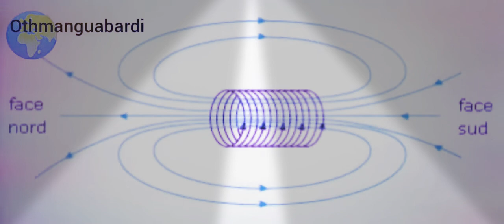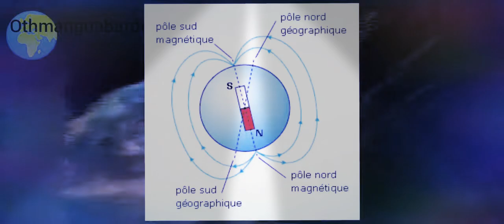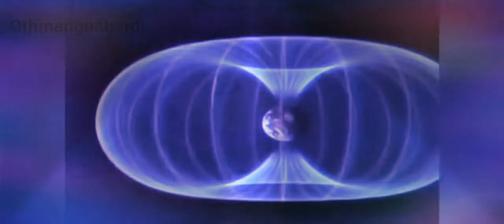magnetic_field champ_magnétique حقل مغناطيسي#